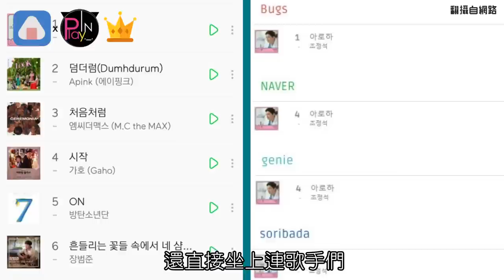《機醫》曹政奭拿下年末OST獎 竟對老婆Gummy大膽放話？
在上半年熱播的《機智醫生生活》
不但創下高收視
每首OST在當時
都在音源榜榜上有名